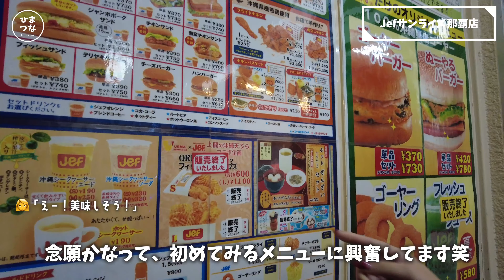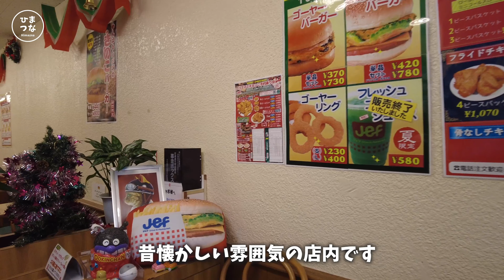【沖縄旅行】3泊4日沖縄の旅 #02 〜初日の夜＠那覇/国際通り・Jef・ホテルグレイスリー那覇に宿泊・ファリーヌのパン〜 [沖縄旅行 2022冬]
2022年12月に行った、沖縄旅行の動画其の２。
全国旅行支援を使って冬の沖縄へ。初日の夜は那覇に滞在します。
前回泊まって気に入ったホテル「グレイスリー那覇」に１泊。バストイレセパレートのホテルコスパ最高です。おすすめ！
初めてエイサーを見ました。毎週末「のれん街」の前でやっているそうですよ。
国際通りの夜を楽しみました。初めて食べたJefのぬーやるバーガー最高！

▶︎もくじ
0:00​　前回の動画〜OP
0:10​　国際通り
0:42　ホテル「グレイスリー那覇」
2:20　夜の国際通りへ
3:20　エイサー
3:50　平和通り商店街
4:40　Jef サンライズ那覇店
7:04　お散歩の続き
8:00　ゆいレールに乗って買い物
9:33　ホテルに戻っておやすみ
10:40　2日目の朝
12:20　ファリーヌのパンを食べる
13:27　チェックアウト
14:54　レンタカーを借りる
15:30　次回予告

感想、質問、リクエストなど、コメントもお待ちしています！

千葉県在住の２人「ひまつな」が運営する旅がメインのYouTubeチャンネルです。
2022-23年は、JGC修行メインに旅行動画を更新していきます。
旅の目標は「低価格・高満足」です。
この動画が少しでも皆さんの参考になったら嬉しいです。